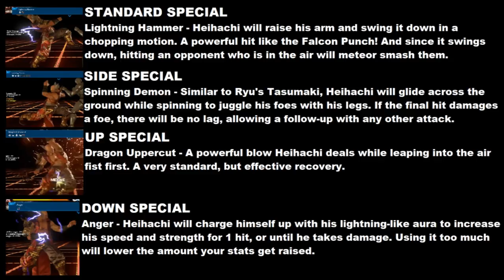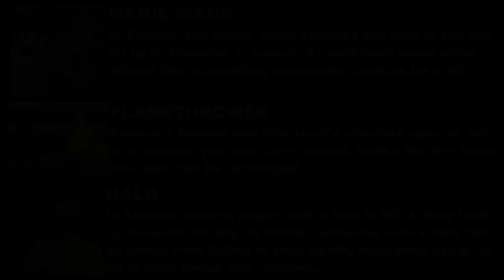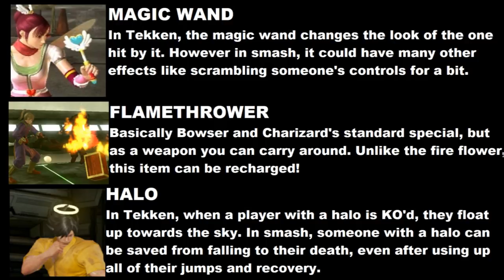Heihachi Mishima - SUPER SMASH BROS. SWITCH IDEAS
Like my ideas? Share yours in the comments section below and request some characters!!!